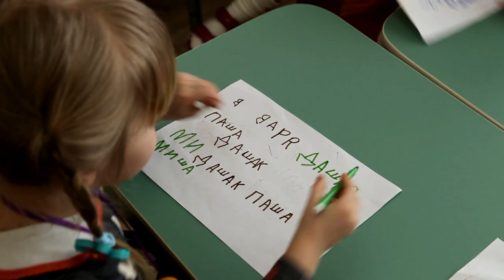Детский сад 8 марта Средняя группа